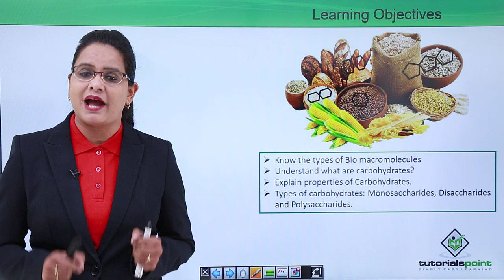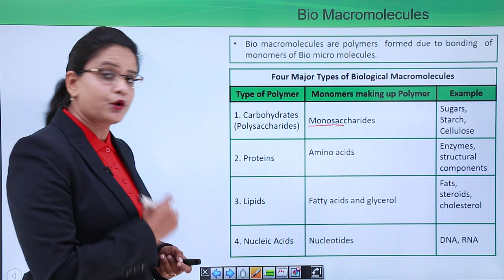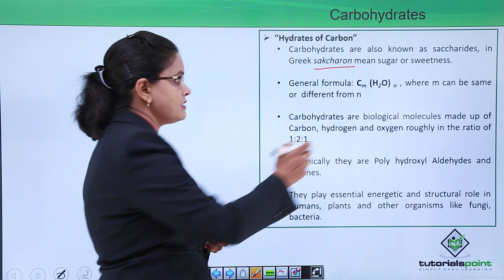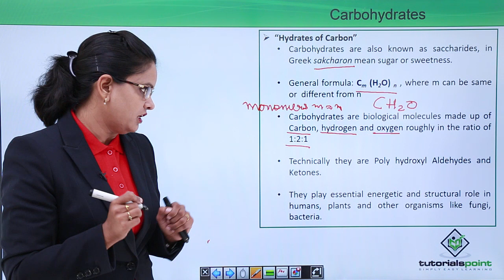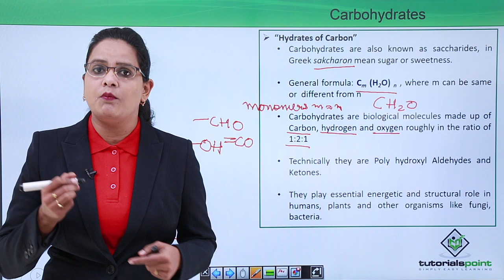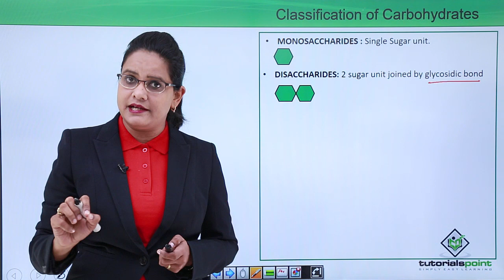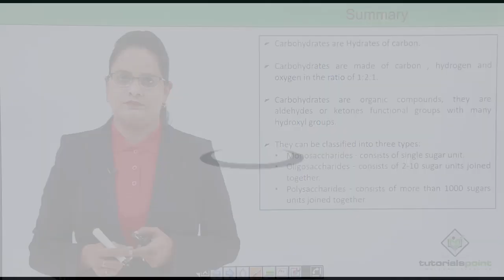Biomolecules - Carbohydrates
Lecture By: Ms.Deepti Trivedi, Tutorials Point India Private Limited